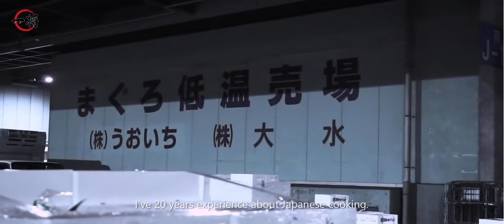Best Omakase In Penang | Kazumasa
Kazumasa Japanese Restaurant
Konichiwa Penangites!
Warmest greetings from the Kazumasa Japanese Restaurant in Penang, where our one and only mission is to bring you on a gastronomical journey to Japan. While a visit to the land of the rising sun is a must, especially for the iconic cherry blossoms, please allow us to humbly bring a piece of Nippon to you for now, in Penang itself while you gather your squad. We also figure it is time for Penang to step up its game in its Japanese food dining experience, so Kazumasa Japanese Restaurant is proud to present “Omakase” for the first time in Penang. No more envious scroll on social media when your KL city folks share about their Omakase dining, because now you get to experience it in Penang!
Omakase – Expect The Unexpected
Omakase may not be a stranger to faithful Japanese food lovers, but for those who are hearing this for the first time, Omakase literally means “leaving it up to the chef”. Like how you could already tell, with Omakase, your chef chooses the menu for you. Omakase is very unique dining experience, and we thought it is only appropriate that we brief you through a little more before you get your tickets on this interesting ride.